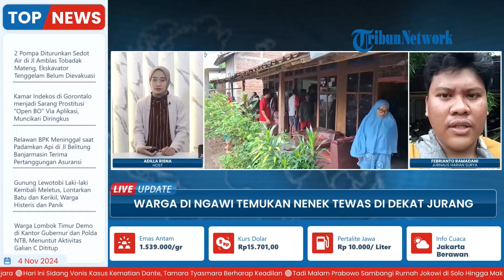Diduga Jatuh Terpeleset, Nenek Ditemukan Tewas Tergeletak di Dekat Jurang Desa Guyung Ngawi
Laporan wartawan, Harian Surya - Febrianto Ramadani
TRIBUN-VIDEO.COM - Isak tangis dan teriak histeris cucu dan anak, warnai kedatangan jenazah Pariyem, saat tiba di rumah duka, Dusun Kayut, Desa Guyung, Kecamatan Gerih, Kabupaten Ngawi, Jawa Timur, Minggu (3/11/2024) sekira pukul 15.00 WIB.

Nenek sekaligus petani usia 65 tahun tersebut, ditemukan tidak bernyawa di bibir sungai setempat, dengan posisi sudah tergeletak. Warga pun langsung mengevakuasinya karena hujan segera turun.

Meski jarak TKP dengan rumah korban dekat, masyarakat bersama pihak aparat berwajib, susah payah mengangkat jenazah, lantaran masuk ke dalam hutan, serta jalan yang dilalui cukup terjal. (*)

Program: Live Update
Host: Adila Ulfa Muna Risna
Editor Video: Ika Vidya Lestari
Uploader: Dyah Ayu Ambarwati